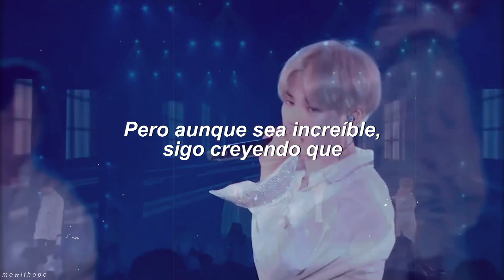BTS (방탄소년단) ➳ LOST —𝙎𝙪𝙗. 𝙀𝙨𝙥𝙖𝙣̃𝙤𝙡 (𝙇𝙄𝙑𝙀).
BTS (방탄소년단) ➳ LOST / Lost (live) [Sub. español/traducción al español]

Hace unos días hice participé en un cuestionario, ¿cómo es que no sabían de esta joya de canción?
Buenop, merece ser más conocida, tremendas letras y vocals, lo tiene todo!